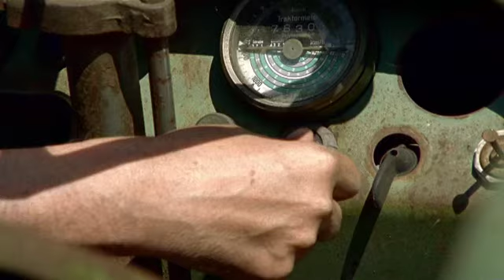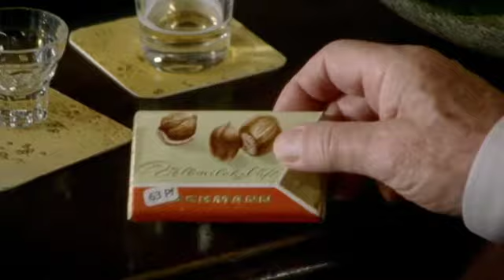Neues aus Büttenwarder - S04E03 - Folge 23 | Wunder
Bauer Brakelmann soll angeblich der einzige unter den Freunden im Dorfkrug sein, der noch nie einen ausgegeben hat. Verärgert über derlei Anfeindungen, fährt Brakelmann früher als gewöhnlich mit seinem Trecker nach Hause, da wird er durch eine Panne aufgehalten. Als er unter dem Trecker liegt, um das Fahrzeug wieder flott zu machen, hört er plötzlich eine wunderbare weibliche Stimme, die ihm Komplimente macht, ihn ermuntert und, wie es scheint, voll liebevollem Verständnis für ihn ist. Brakelmann glaubt zunächst, Shorty habe an der Rezeptur von Bier und Köm gedreht. Bald aber verfällt der Bauer dem „Wunder“, der wundervollen Stimme, die aus seinem wunderbaren Trecker zu ihm spricht. Und ganz allmählich beginnt Brakelmann, seinen Charakter zu verändern. Er wird hilfsbereit, er wird verständnisvoll. Fast scheint sich ein „heiliger Glanz“ über sein Antlitz zu legen. Ob es aber so weit kommt, dass er bereit ist, seinen Freunden im Dorfkrug einen auszugeben, das bleibt lange ungewiss …